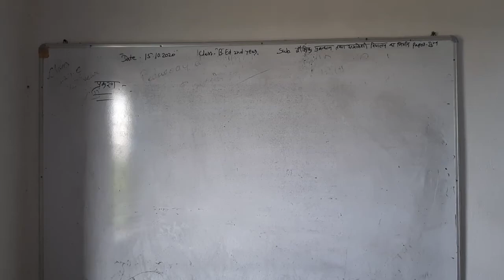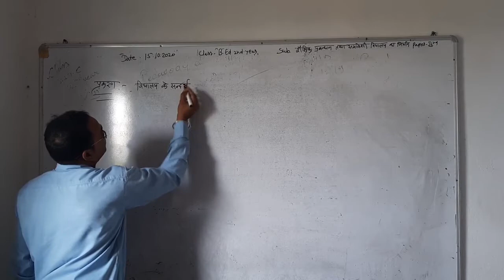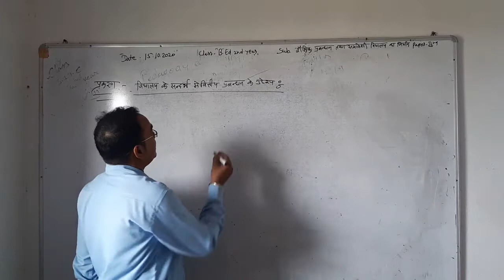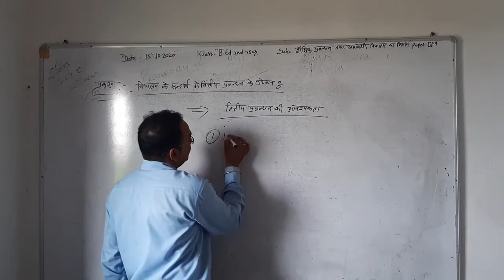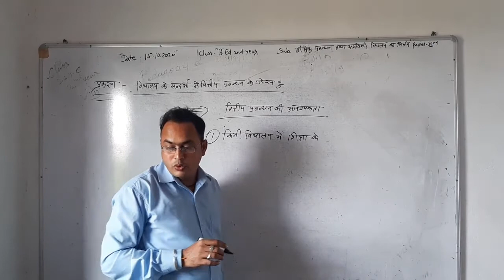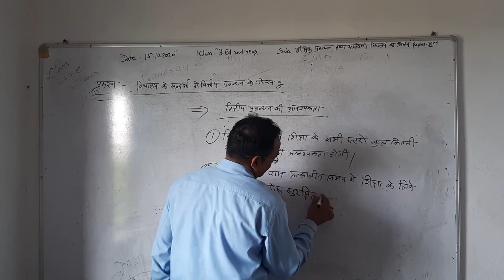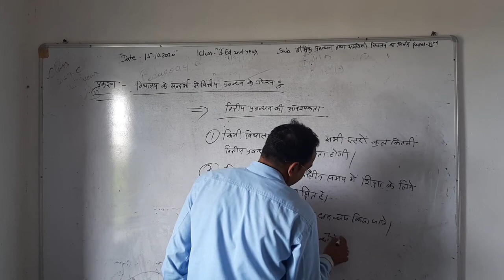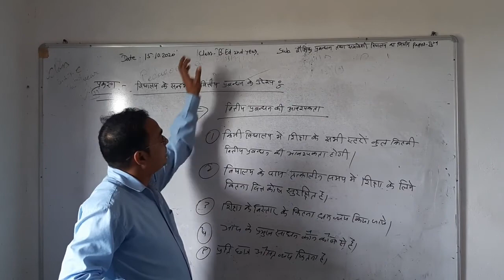15.10.2020 Topic:- विद्यालय के संदर्भ में वित्तीय प्रबंधन के उद्देश्य B.Ed 2nd year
व्याख्याता मनोहर लाल टेलर ,Subject:- Education Management and cheating inclusive school